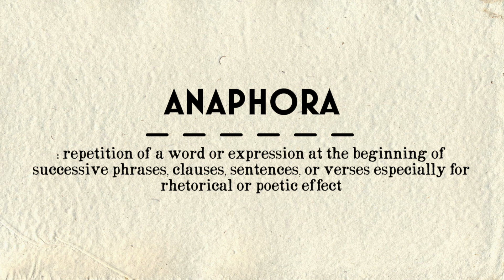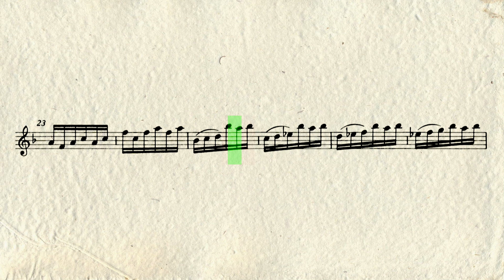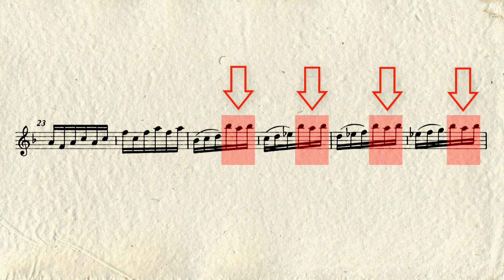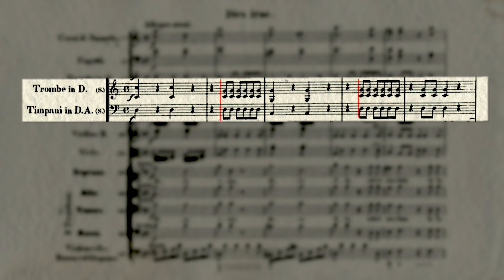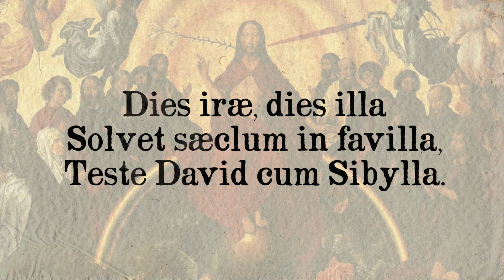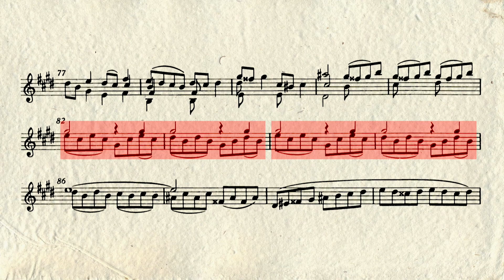Principles of Music: Rhetoric Part II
In this video I continue to discuss how rhetorical devices can be applied to music.  I initially considered putting what I discuss here into Part I, but I didn't want to overload the viewer with too many rhetorical devices at once.

A special thanks as always to musopen.org and imslp.org for offering free public domain sheet music and recordings online.